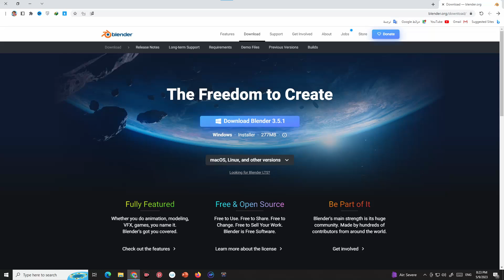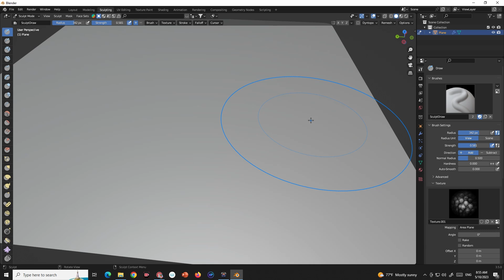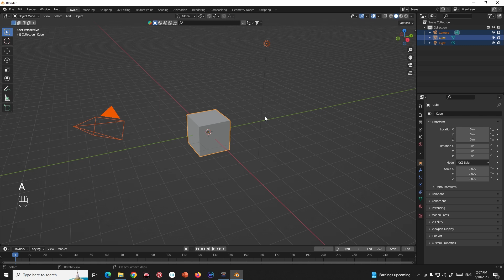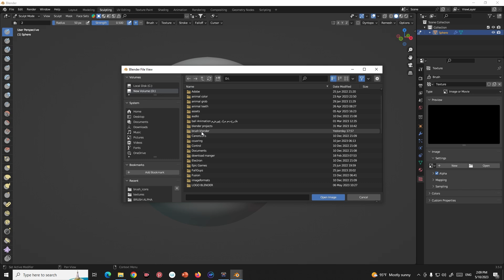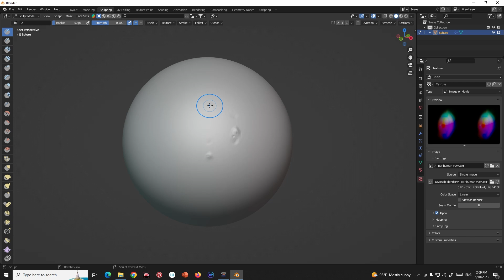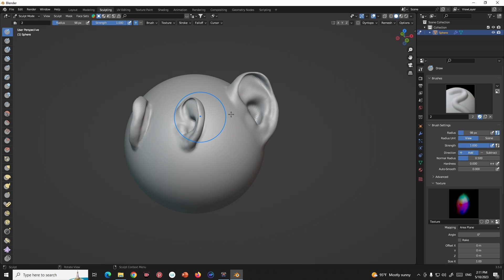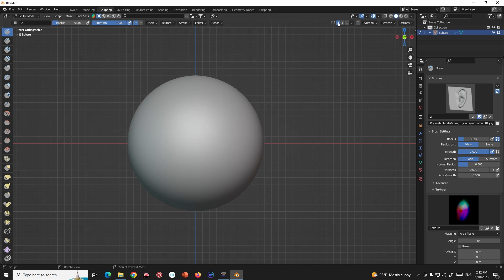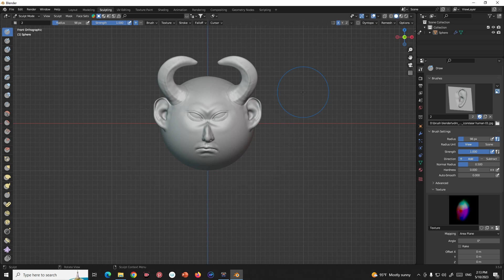كيفية استخدام فرش VDM في Blender 3.5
اي شخص يمكنة الان استخدام فرش vdm المجانية الخاصة في Blender 3.5